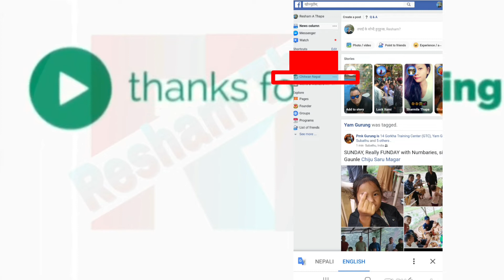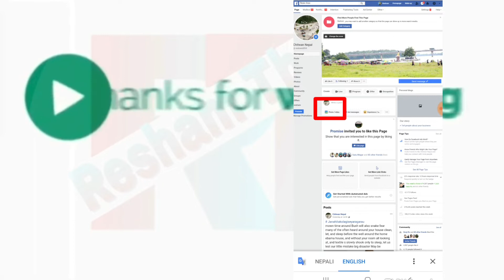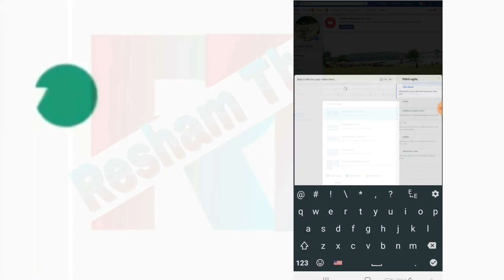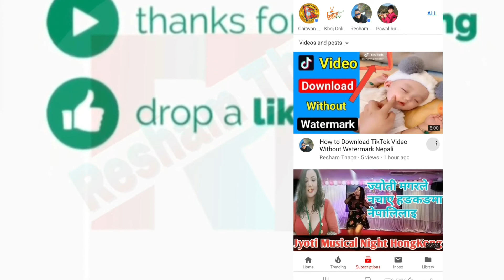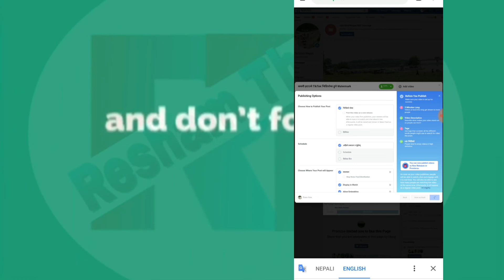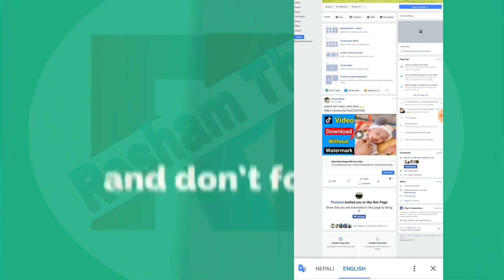How to Upload Facebook Video Custom Thumbnail by Android Smartphone Nepali Tutorial